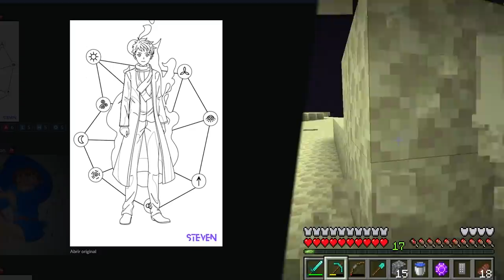A MINHA NOVA CASA MÁGICA FICOU LINDA!! / Minecraft UFC: Magico Ep.03